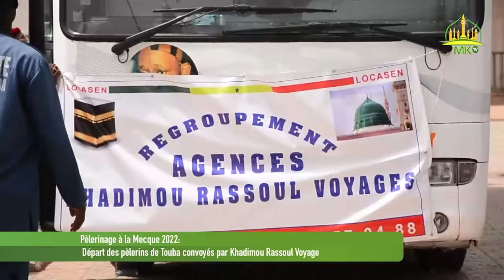Pèlerinage à la Mecque 2022: Départ des pèlerins de Touba convoyés par Khadimou Rassoul Voyage